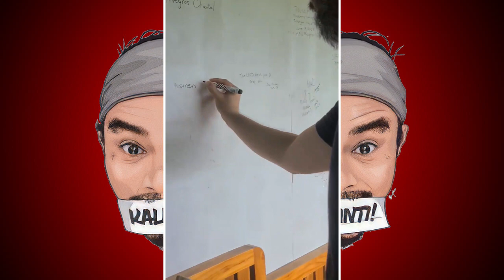Bisan kapoy pero worth it ang pagbisita namon sa Sugar Valley Coffee farm | Kalinti Vlogs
This is part 4 of the video series when Kalinti and his team along with the iMart Grocer group visited the farm of Sugar Valley Coffee in the mountains of Murcia, Negros Occidental.